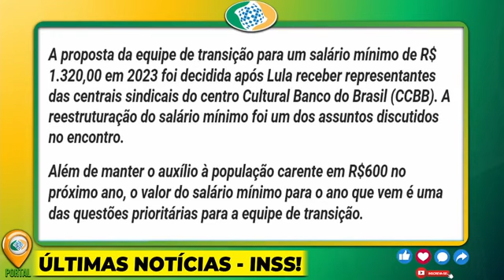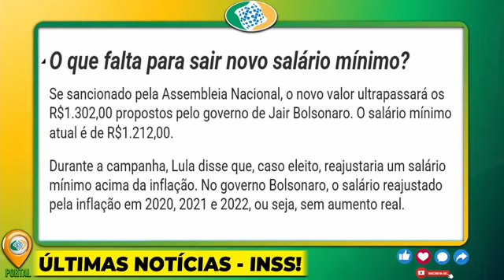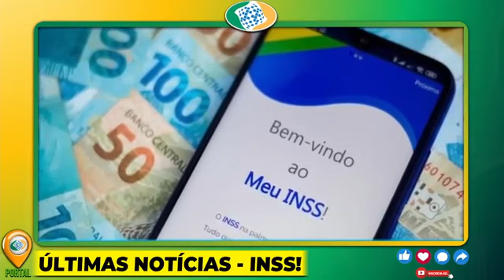LULA ANUNCIOU Oficial: MAIOR AUMENTO do SALÁRIO MÍNIMO DA HISTÓRIA! OBRIGADO MEU DEUS, NOTÍCIA BOA!!